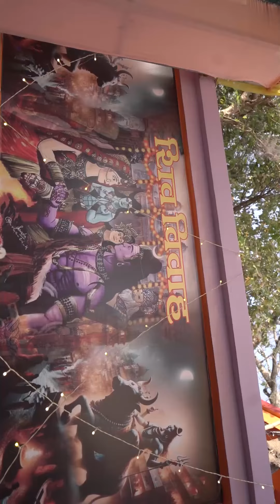barat mahakal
Mahadev ki barat sagar M.P. champa bag by jay mahakal hindu sangathan